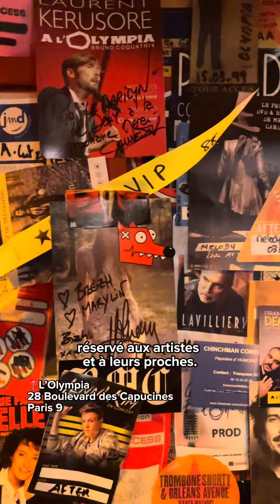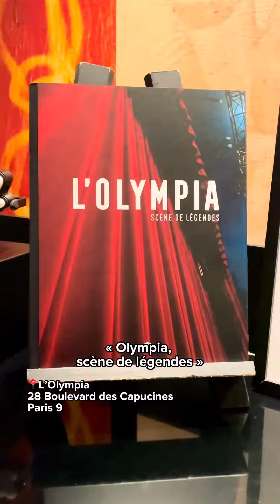L’Olympia fête ses 130 ans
Aujourd'hui, je t'invite à me suivre à la découverte d'un lieu mythique de la scène parisienne. C'est l'Olympia qui fête cette année ses 130 ans.
Une salle qui a vu passer les plus grands artistes : de Piaf, Brel en passant par les Beatles, les Stones et Jimmy Hendrix ou dernièrement Lana del Rey... Tous les artistes rêvent de voir leur nom écrit en lettres rouges sur cette façade. Un rituel qui remonte à 1954 et que l'on doit au directeur de l'époque : Bruno Coquatrix.
Allez suis moi, on passe en back stage. Ici, une des nombreuses loges qui a notamment accueilli Elton John et toujours en coulisses le bar Marilyn réservé aux artistes et à leurs proches. Au bout de ce couloir, on accède à la scène. Le secret de cette salle réside dans sa taille, sa modularité et son acoustique qui permettent à quelques milliers de spectateurs d'être au plus près des artistes... Mais l'inverse est vrai aussi.
Dans ce temple du music hall, il existe un lieu confidentiel que je te propose découvrir avec moi. Ornée de boiseries sculptées, de céramiques de Sarreguemines datant de la fin du XIXe siècle, la Salle de Billard est un petit joyau, classé monument historique. c'est un hommage au Roi d’Angleterre, Edouard VII.
Quel chemin parcouru pour cette scène parisienne qui accueille près de 280 représentations par an et dont l'histoire est à parcourir dans le livre "Olympia Scène de légendes" et dans un documentaire diffusé actuellement sur CANAL+.
Et toi, as-tu déjà eu l'occasion de voir un artiste ou un groupe dans cette salle ? Donne-moi son nom en commentaires.

L’Olympia
28 boulevard des Capucines - Paris 9
"Olympia Scène de légendes" le livre aux Editions du Cherche-Midi
"L'Olympia, du rêve à la scène" Documentaire actuellement diffusé sur CANAL+ et myCANAL